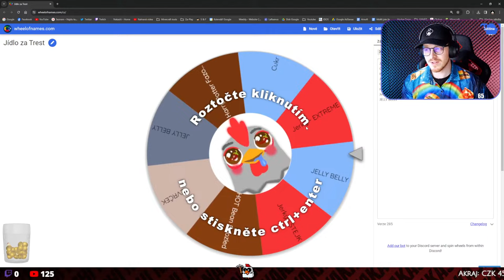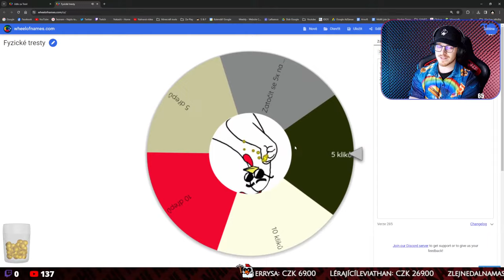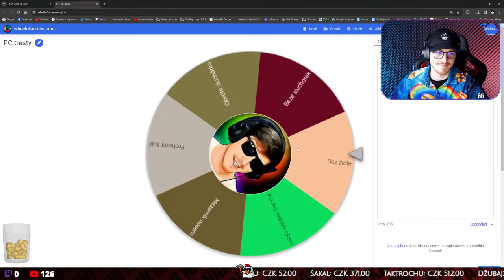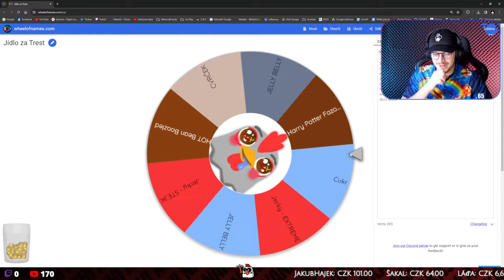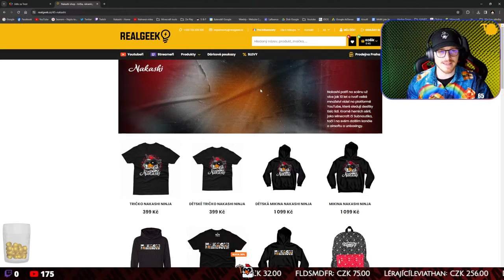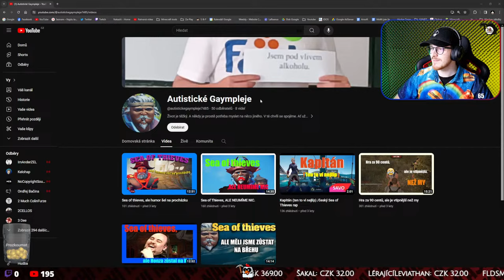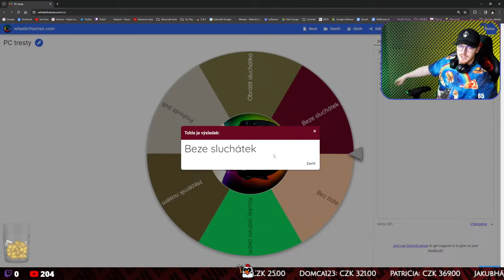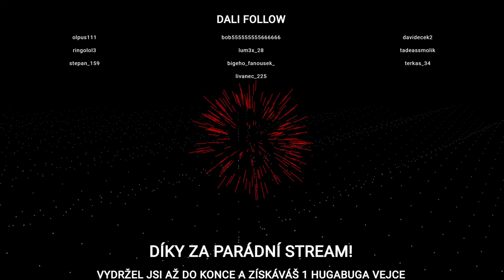SUBNAUTICA 2.0 - SHREKova cesta do PEKEL - Stream - Nakashi - Láďa, akraj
Důležité Info v popisku :)
Rozklikni :)

25kč - Basic
49kč - Nakashiho Metal
50kč - Nevimjaktopojmenovat
51kč - Baf
52kč - Ceeper scare
69kč - Sexy
75kč - haha kačer
88kč - dneska se namažem
97kč - Odvaha Hobbitů
99kč - uwubambus
100kč - Kočku mam doma
101kč - Větší baf
102kč - Enderman scare
111kč - Otravný alert
112kč - Pohotovost
121kč - sleduju tě Wazovski
123kč - 4 vajcaaa
128kč - Tohle chcete rýmovat?
135kč - gambrinus koronavirus
150kč - Hasič Sam
155kč - Ambulance
158kč - Měšťák
175kč - Zadek
199kč - Sax man
200kč - Chicken
201kč - Střední baf
202kč - Krumpáč křup
221kč - mluvící bota
222kč - MEOW
223kč - Mafia money
234kč - chce se mi kakat
248kč - Marečku podejte mi pero
250kč - hata anbi
251kč - spider jumpscare
269kč- Reaper leviathan
300kč - This is Sparta
301kč - BIG baf
314kč - Pi song
321 - GEJMR Song
333kč - šokolate
369kč - Ghost Leviathan
375kč - na železnici
399kč - Pewdiepie
401kč - blebleble jumpscare
420kč - kowabunga Dude!
432kč - mašinka tomáš
444kč - Look at this Dude
456kč - Pena (pls ne :D)
500kč - Kazoo kid /Svarta Jump
501kč - warden
512kč - Rozmysli si Jíro
555kč - Error
600kč - Yea boiiii
666kč - Hell song
777kč - Vtípek
911kč - Ambulance
1000kč - Amazing Song
1986kč - Radioactive
1993kč - special
1998kč - Oh yeeeeah
2000kč - Risitastley
2020kč - cirkus
2222kč - METAL kohout
2383kč - blblbl
3333kč - Pena celý song - opovažte se!
6666kč - METAL DOOM
10 000kč - ?
20 000kč - ???
100 000kč - ?

Vystraš Nakashiho:
51kč - kozí výkřik
52kč - Creeper bum
101kč - Boom Shakalaka!!!
201kč - děsivý výkřik
251kč - spider
269kč- Reaper leviathan
301kč - yeeeeeeaeaaaaaaaa
369kč - Ghost Leviathan
401kč - ble ble ble
501kč - warden

Poštu mi můžete posílat na:
Jonáš Holý
Česká Bříza 34
330 11